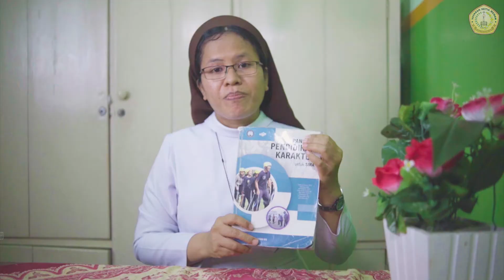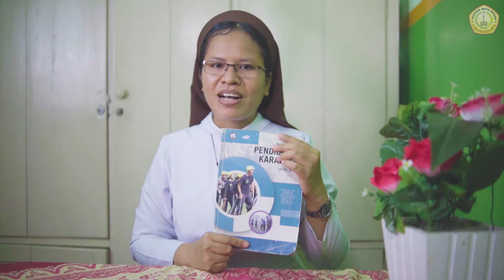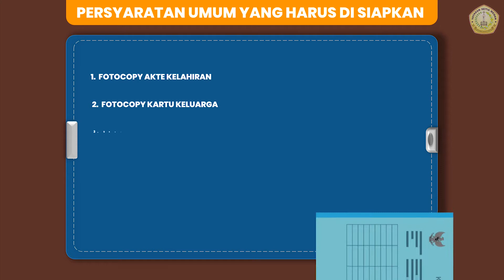INFORMASI PENERIMAAN PESERTA DIDIK BARU SMA SANTA MARIA MEDAN TP 2021/2022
Informasi PPDB SMA Santa Maria Medan TP 2021/2022